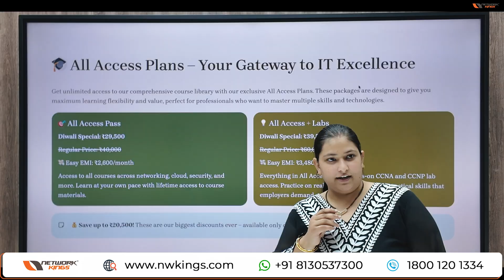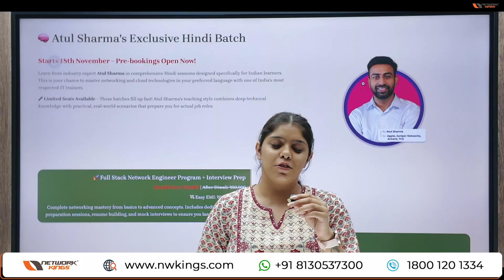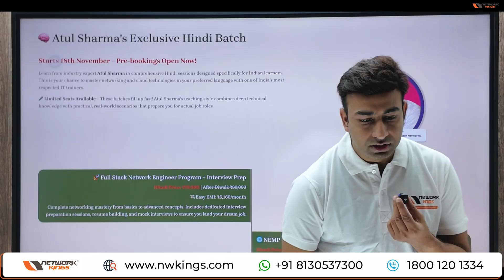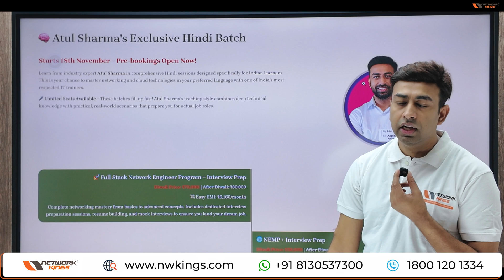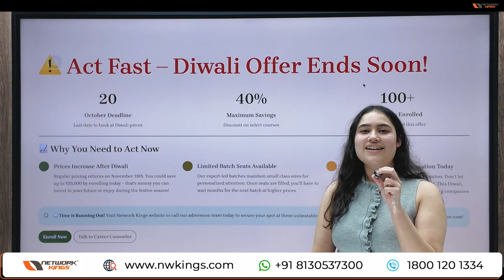Diwali OFFER - English Video | Limited Time OFFERS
🎇 BIG BANG DIWALI OFFER IS HERE!
This Diwali, don’t just light diyas — light up your career! 💼✨

💥 Learn from India’s #1 IT Training Platform – Network Kings and boost your skills in:
🔹 Networking (CCNA, CCNP, CCIE)
🔹 Cloud Computing (AWS, Azure, GCP)
🔹 Cybersecurity (Ethical Hacking, Red Team, Blue Team)
🔹 Firewalls (Palo Alto, Fortigate, Checkpoint & more)

🔥 Let your future shine brighter than the fireworks this Diwali!